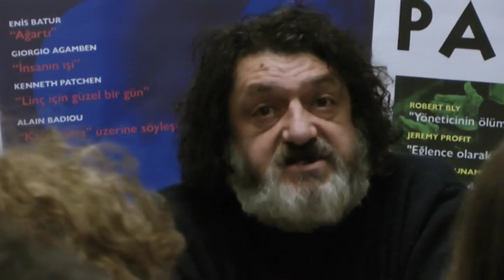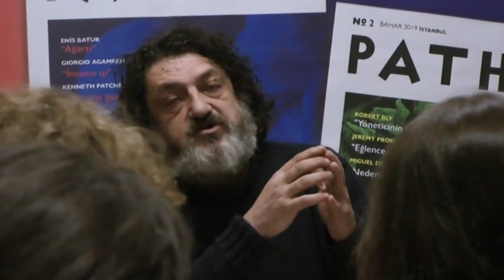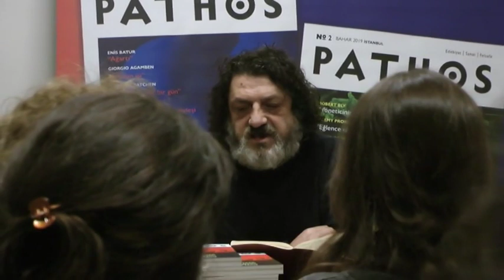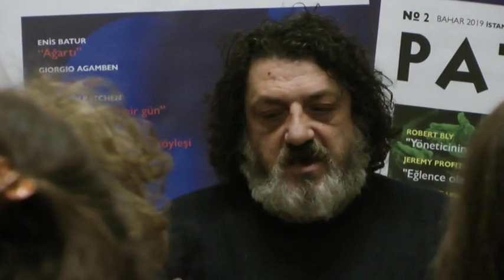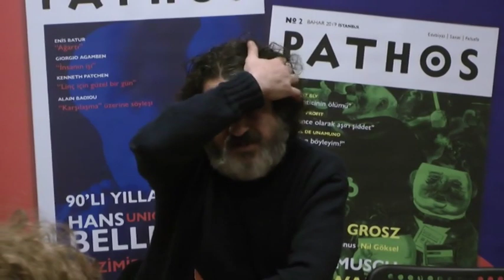Osman Çakmakçı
Osman Çakmakçı'nın “Barbarlar Çağında Pathos Ne Değildir?” adlı sunumu
7 Şubat Cuma 20:00